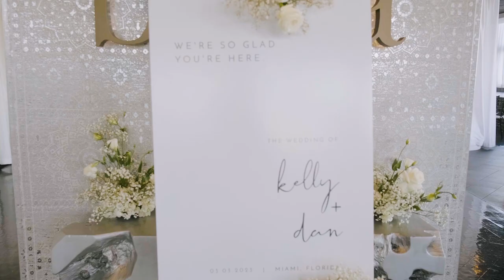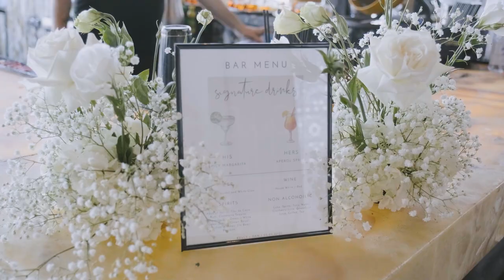MAGICAL MIAMI WEDDING | KELLY + DAN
Kelly & Dan's magic day in Miami Florida at the Briza on The Bay!!

Shoutout to this amazing vendor crew!

Venue | Briza on the Bay
Photo | Savannah Michelle Photography
Video | TreeHouse Creative Films
Florist | Unforgettable Floral Designs
Hair & MUA | Kayla Flores